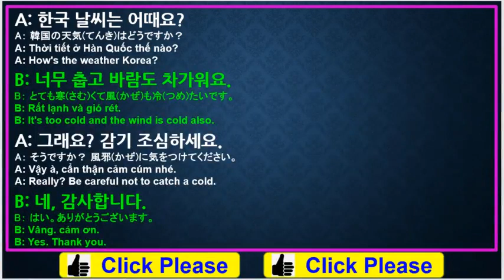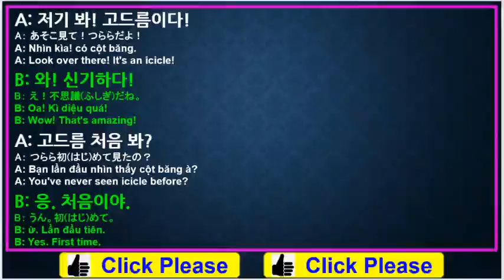#78 học tiếng hànㅣhội thoại tiếng hànㅣThời tiết(날씨)